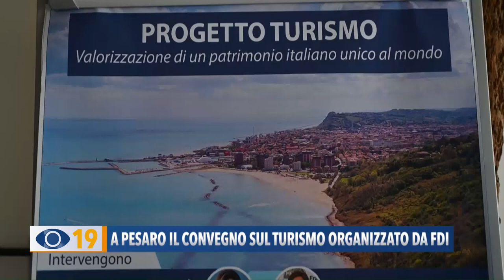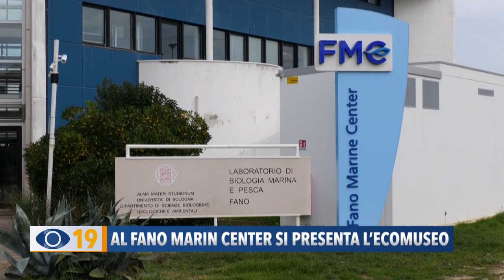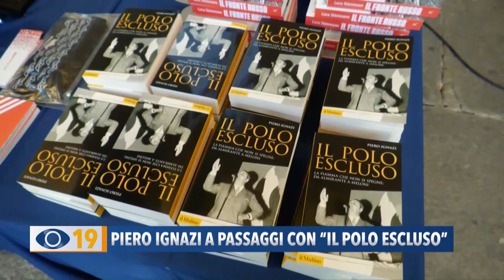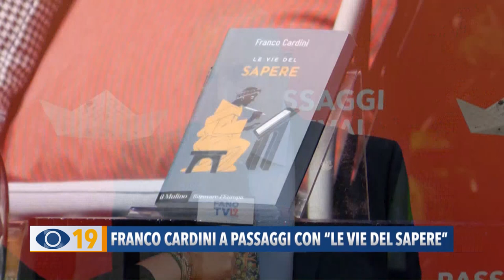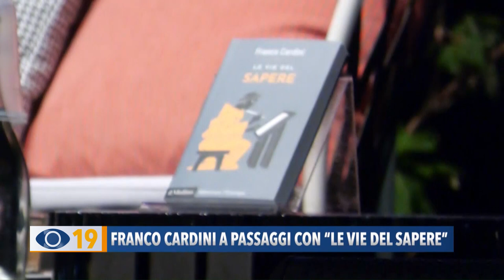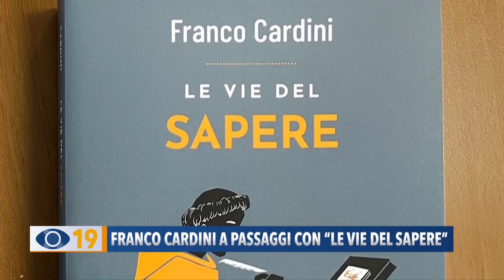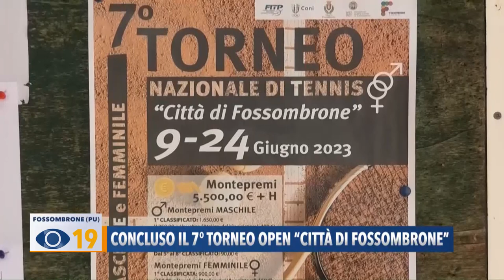Occhio alla Notizia 27 giugno 2023